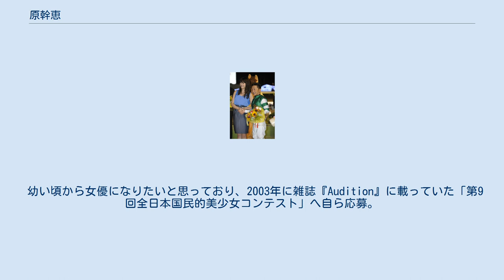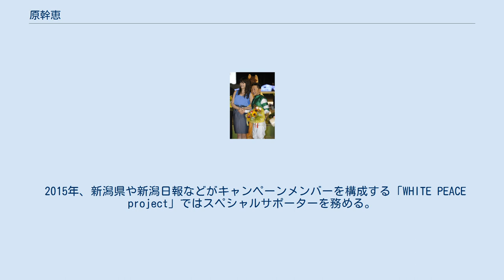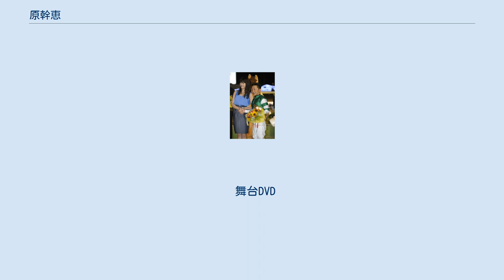原幹恵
原 幹恵（はら みきえ、1987年7月3日 - ）は、日本の女優、タレント、元グラビアアイドル。
新潟県岩船郡神林村（現・村上市）出身。
元オスカープロモーション所属。
 北海道上川郡東川町で生まれる。
小学4年生の春に新潟県岩船郡神林村（現村上市）に移りそこで育つ。
家族構成は父、母、姉（13歳年上）、兄2人（12歳、11歳年上）。
新潟県村上市立神納中学校→新潟県立中条高等学校英語科卒業。
 デビュー当時は仕事のために新潟から東京に通っていたが、2006年からは東京で1人暮らしをしている。
 幼い頃から女優になりたいと思っており、2003年に雑誌『Audition』に載っていた「第9回全日本国民的美少女コンテスト」へ自ら応募。
本選で「グラビア賞」を受賞し、芸能界デビュー。
以後、グラビアアイドルとして人気を博す。
 美少女クラブ31や、日テレジェニック2006のメンバーであった。
また、依知川絵美、酒井瑛里、中島唯、中村静香によって結成されたユニット「ティーンエイジクラブ」の一員でもある。
現在チームは解散しているが、オスカープロモーションに所属する女性芸能人で構成される芸能人女子フットサルチーム・表参道BEAUTYの当時の選手であった。
 テレビ東京系のドラマ『キューティーハニー THE LIVE』でドラマ初出演で初主演を果たす（2007年10月 - 2008年3月）。
2009年にミュージカル『シンデレラ』で初舞台。
 2012年の新潟県燕市を舞台にした映画『アノソラノアオ』では主人公の姉の田上尚役を務めた。
 2015年、新潟県や新潟日報などがキャンペーンメンバーを構成する「WHITE PEACE project」ではスペシャルサポーターを務める。
 2017年、8月8日に発売された写真集『my treasure』を以ってグラビアアイドルを卒業、仕事における水着姿等を永久封印した。
その後は女優業やバラエティー等に専念する。
 2018年、海外留学希望を理由に同年1月末を以て芸能活動を休業することを所属事務所のオスカープロモーションが発表。
復帰は未定とのこと 。
 2020年10月4日、Instagramを開設。
 太字は主演・メインキャスト。
 舞台DVD